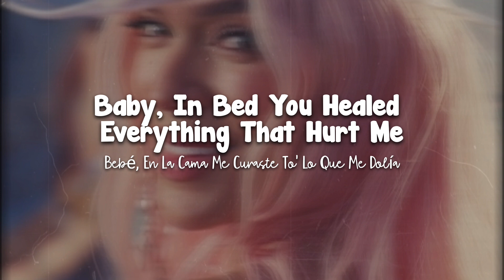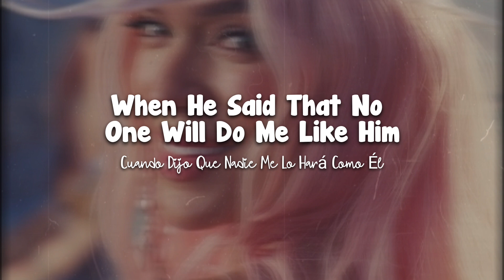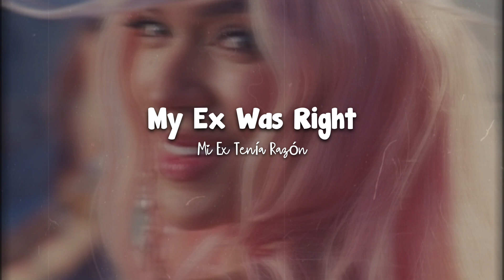MI EK TENÍA RAZÓN | KAROL G | English Translation | Espanol Letra